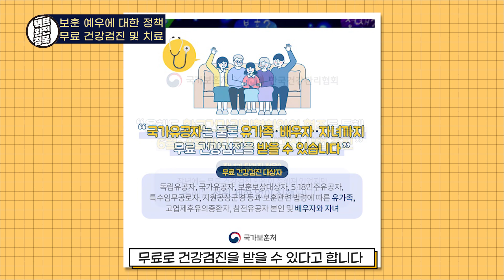'참전유공자' 보훈정책 및 성과 안내 | 팩트완전정복 시즌4 Ep.64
6월은 바로 호국보훈 의 달!

우리나라를 지키기 위해 희생하신
참전용사 분들 항상 감사합니다!

참전용사분에겐 어떤 보훈 예우가 있을까요?
대외적인 예우 행사와
무료 건강검진, 보상금 및 수당 등의 보훈 예우 정책!

그리고 이웃에 영웅이 산다, 비대면 온라인 합창 등
국민 모두가 참여할 수 있는 참여형 캠페인까지!!

팩트완전정복 과 함께 만나보시고
자세한 내용은 국가보훈처 상담센터 (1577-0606) 와
국가보훈처 홈페이지 를 통해